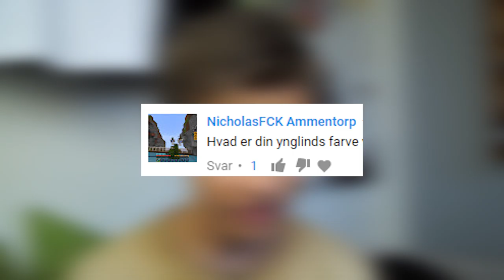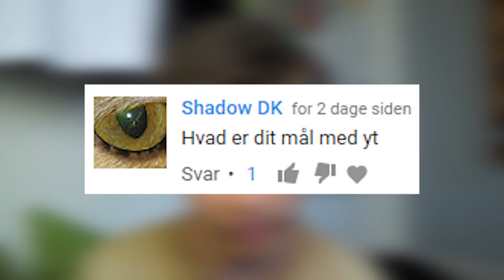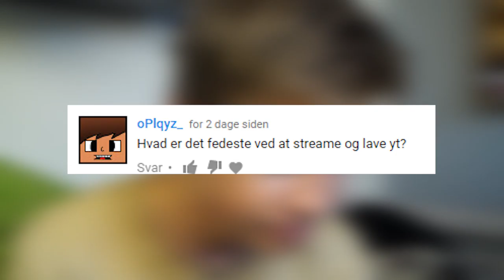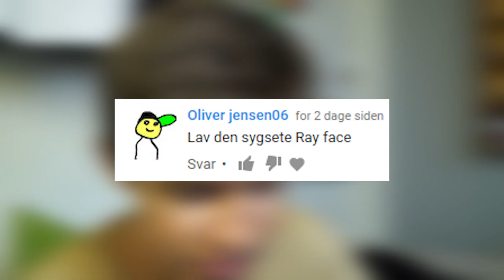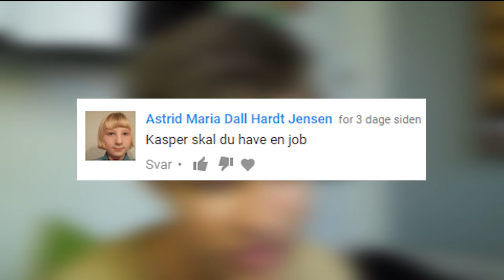HØRER ANANAS TIL PÅ PIZZA?!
I dag besvarer jeg jeres spørgsmål! Det er alt lige fra min yndlings farve til et "ray face" :O

• Hvad er LeQuest?
LeQuest er et dansk gaming fælleskab, hvor vi så har den her Minecraft SMP Server, som er privat whitelisted.

- Kjasper /